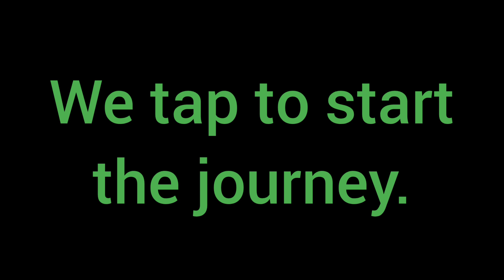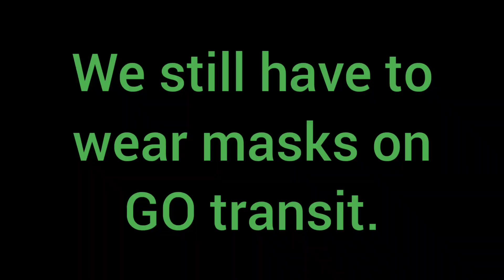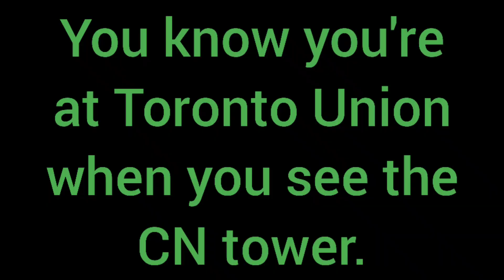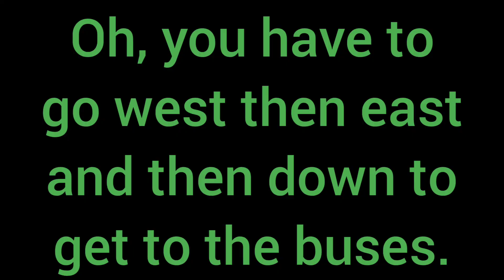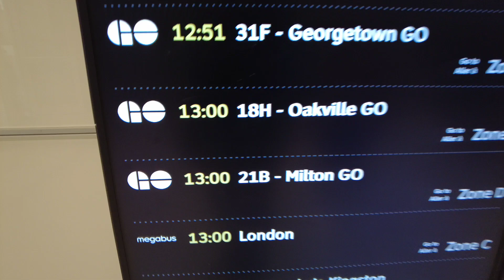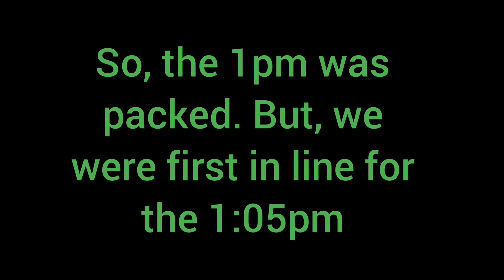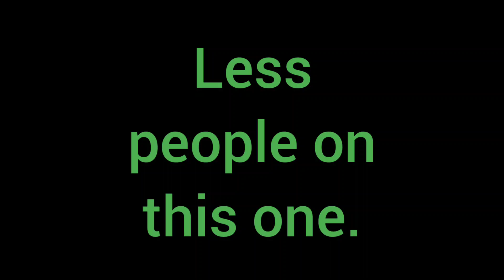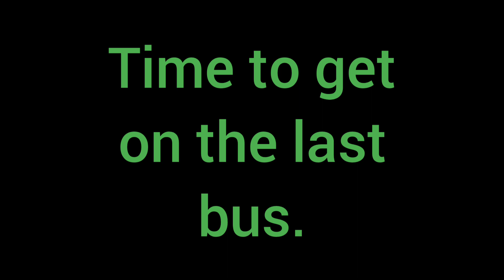Toronto to Niagara Falls, Apr. 2022 4k video walk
Today we travel from Toronto to Niagara Falls by GO transit. It's a 6 hour journey the has us on 2 trains and 2 busses.

My 5in5 Youtube channel!

GURU ENERGY!

KEURIG!

USOUTDOOR!

ICEBREAKERPRO!

MOBI OfficeSuite!